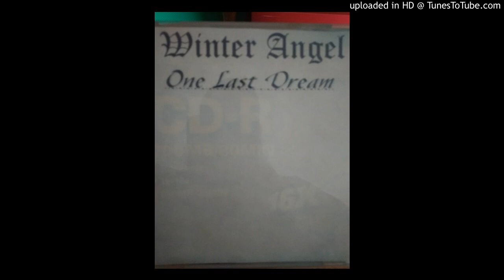Winter Angel-falling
Adrian Gutierrez-guitar
Ramon Hernandez-vocals
Martin Torres-bass
Manu Aldape-drums